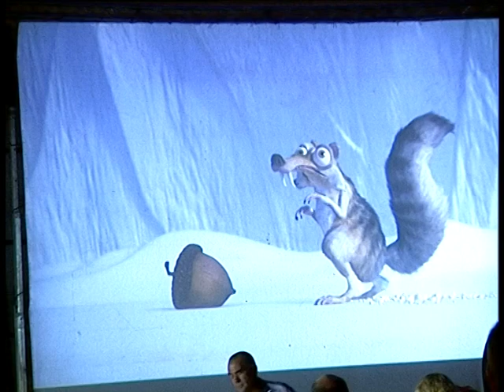Estivale n°1 - juillet 2003